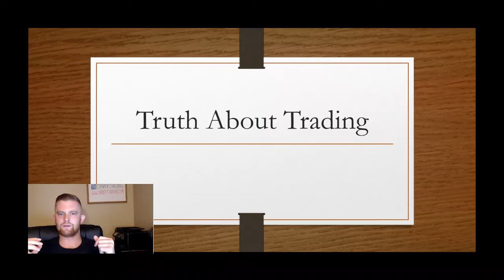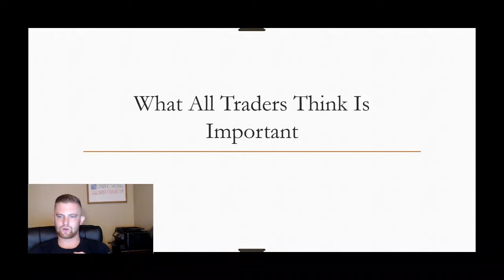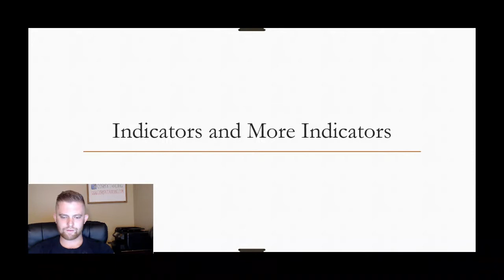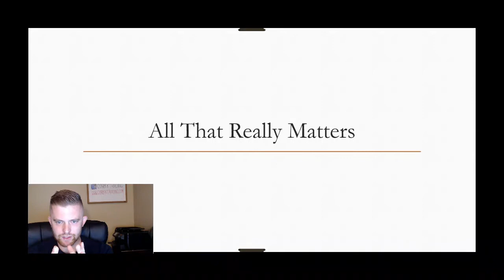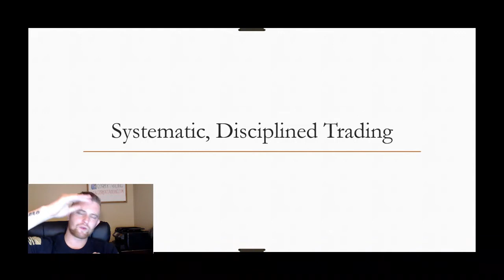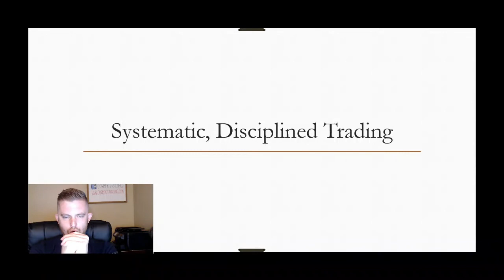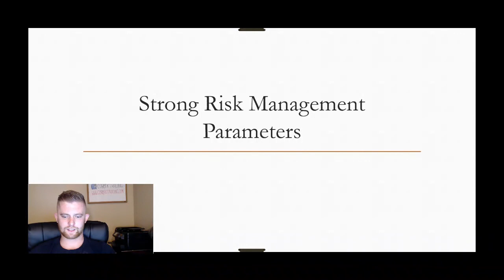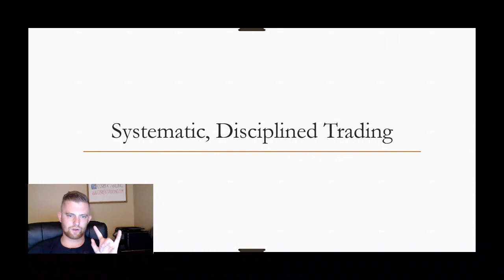The One Video All Traders Need to Watch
Check out my free Forex Swing Trading Strategy to learn one of my strategies